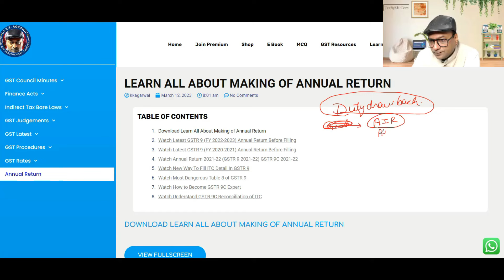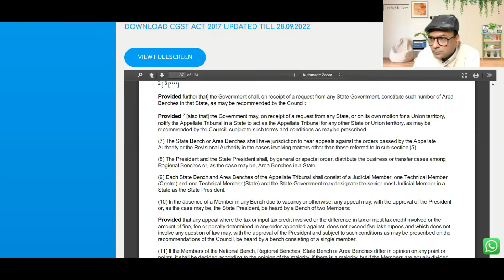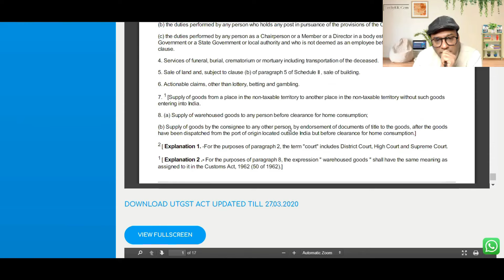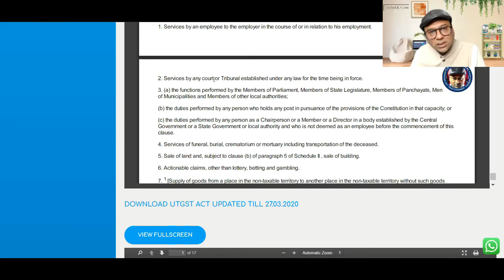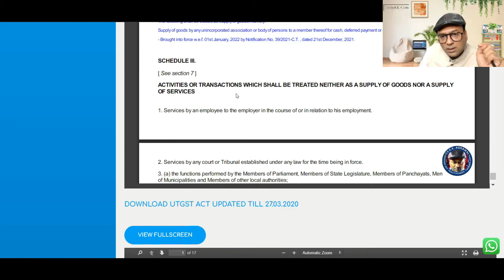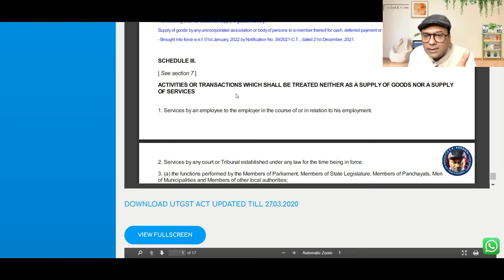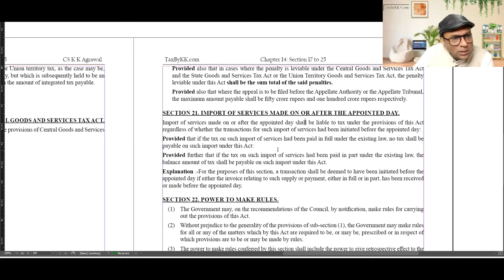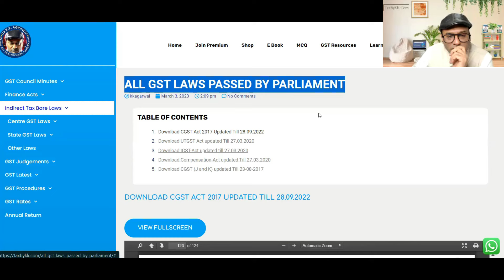R 42 का ITC Reversal since amount shown in exempt supply or in No Supply in Annual return / GSTR 9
I am CS K K Agrawal founder of TaxByKK.com and Serving GST Practitioners

👉 We proudly serve GST Practitioners through these GST products
1. Basic to Super Advanced GST Course for GST practitioners
2. Basic to Advanced GST refund and IGST live course on zoom
3. GST on Real Estate live course on zoom
4. Basic to advanced GST Course Live on zoom
5. Premium Life time GST Gold membership plan for GST Professionals
6. Basic to Advanced GST Law book
7. Handling GST Notices alongwith GST replies book
8. GST Excel Tool for apportionment of ITC as per Rule 42 and 43 of CGST Rules
👉 ABOUT CS K K AGRAWAL
GST Expert | GST Consultant | Trainer | Speaker | Faculty

CS Kaushal Agrawal is a highly experienced practicing Company Secretary and GST consultant, trainer, speaker, and author with over two decades of industry expertise. His comprehensive knowledge base and skillset enable him to work on tax matters, tax strategy formulation, tax implementation, tax audits, and tax advisory. He also has extensive experience in handling tax notices and appeals.

He is a highly sought-after speaker and trainer. He has conducted seminars amongst chartered accountants and lawyers in numerous places, and he extends his heartfelt gratitude to all those who invited him, and for the positive feedback from participants for his practical and interactive presentation style.

He is a renowned author, with numerous works on taxation under his belt. Working with Puneet Agrawal, he co-authored the book Sabka Vishwas, published by Taxmann.

To broaden and share his expertise with GST professionals, he has launched a website, masterlearnings.com, where anyone can find all the vital information about GST. He has also created a YouTube channel, TaxByKK, to help GST practitioners further hone their GST knowledge.

He cordially invites all GST practitioners to join him for an informative and comprehensive exploration of GST, in discovering the intricacies of the GST structure and learn the very minute detail of GST.